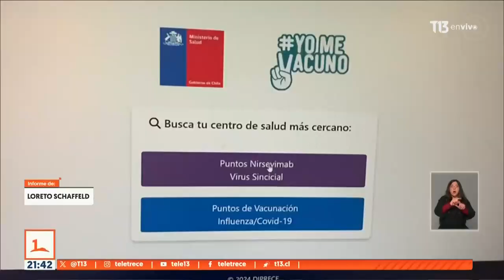Inyección gratuita contra el virus sincicial para guaguas nacidas desde el 1 de octubre de 2023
El año pasado el virus sincicial provocó estragos por el explosivo aumento de casos. Por eso, desde abril y en una medida pionera en el continente, el Ministerio de Salud está inmunizando a los niños más pequeños. ¿El problema?  La cobertuta alcanzada -hasta el momento- NO es suficiente.